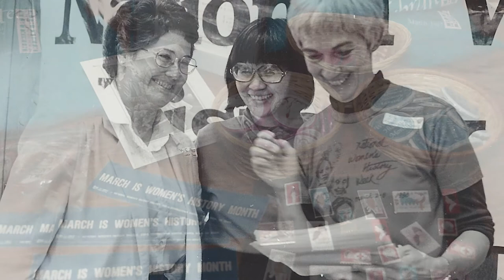Olive Streit, Click Moments | January 20, 2020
Olive Streit was active in the Rogue Valley Women's Movement in the 1970s and 1980s.

Streit still uses the term, "click moments" to describe ahah moments of clarity and understanding. She talks here about her work raising awareness of sexism in schools, sexist language, domestic violence, women working in non-traditional fields and women’s contributions throughout history. She shines the light on how these moments of raising consciousness helped make positive change today. Here's Olive's story.

Olive Streit's oral history is part of the Rogue Valley Women's Movement documentation project in the Year of the Woman and the Centennial of Suffrage. The project is funded in part by the Oregon Heritage Commission with the support of Jackson County Library, AAUW Ashland and Southern Oregon University.

For more information on the Stories of Southern Oregon project,